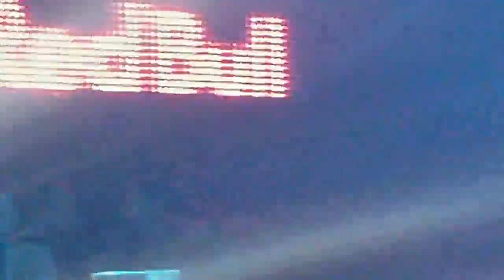Pero FullHouse @ Skenderija, Sarajevo 16.04.2010.